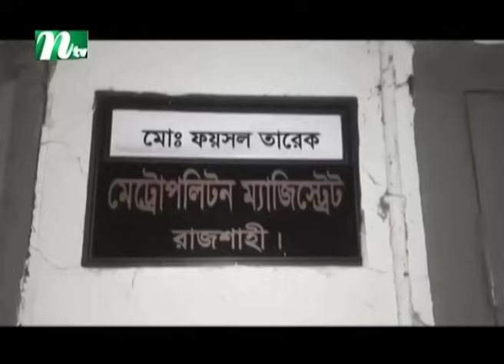🟢 দেশের খবর | Desher Khobor | ১৫ সেপ্টেম্বর ২০২৪ | NTV Latest News Bulletin